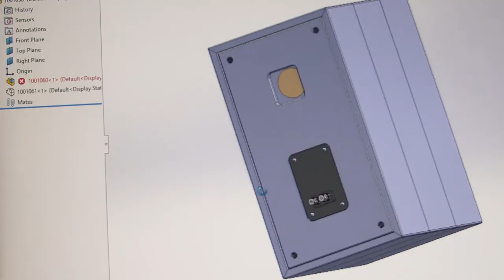Raekwon the Chef Custom Timbre SEVEN Snakeskin Speakers by Leon Speakers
When The Chef calls, you answer ☎️. We cooked up something special for Raekwon The Chef from Wutang Clan —a pair of custom Timbre SEVEN bookshelf speakers with snakeskin baffles for his home studio. And it didn't feel right to ship them in any old box, so we went ahead and made a custom purple crate inspired by The Purple Tape, Raekwon's 1995 solo debut.

It was an honor to create these and see the vision become a reality.